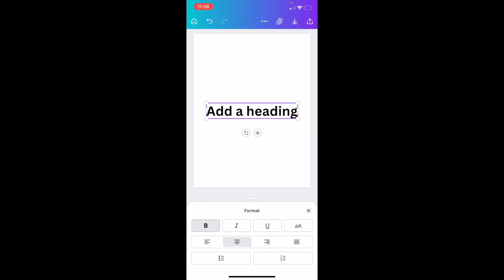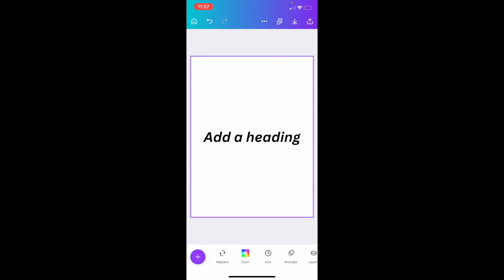How To Italicize Text In Canva Mobile App | Canva Tutorial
Sure, here's a step-by-step tutorial on how to italicize text in Canva mobile app:

Open the Canva app on your mobile device and log in to your account.

Create a new design or open an existing design that contains a text element.

Tap on the text element to select it. You should see a menu bar at the bottom of the screen with several options.

Tap on the "Text" option (it looks like a capital "A"). Tap on the "A" icon located at the bottom center of the screen to select the text formatting options.

Tap on the "Italic" option, which looks like a slanted letter "I".

The text will now be italicized. You can adjust the font, size, color, and alignment by tapping on the corresponding options in the formatting menu.

That's it! You've successfully italicized text in Canva mobile app. You can also experiment with other text formatting options like changing the font, size, color, and alignment to create the perfect design. I hope this helps!